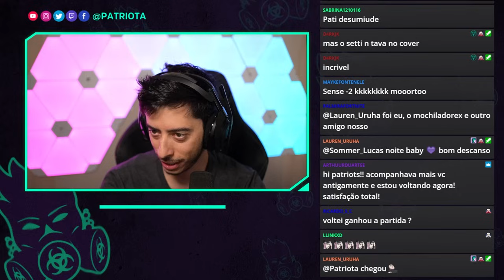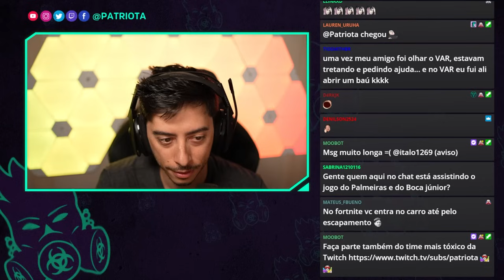O TRIO DO MUITO DANO! Patriota, MamuteLIVE e SettiOP